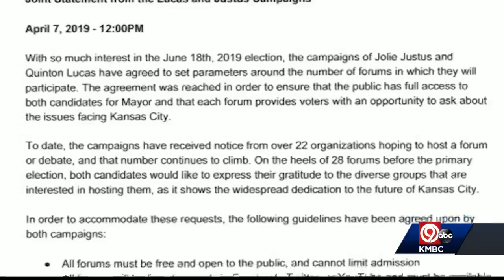KC mayoral candidates agree to forums, debates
Kansas City's mayoral candidates have agreed to a series of forums and debates.